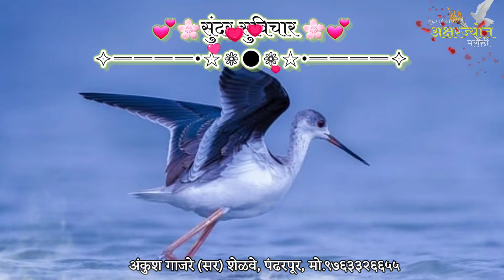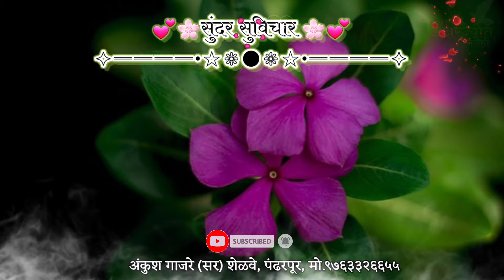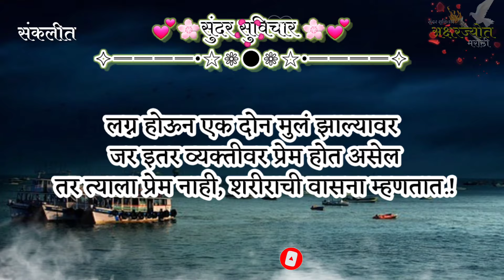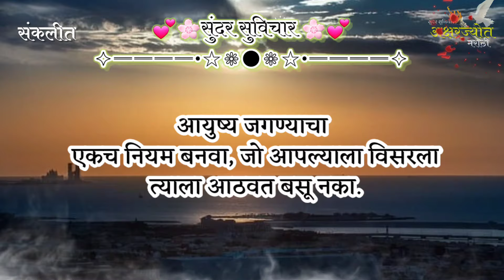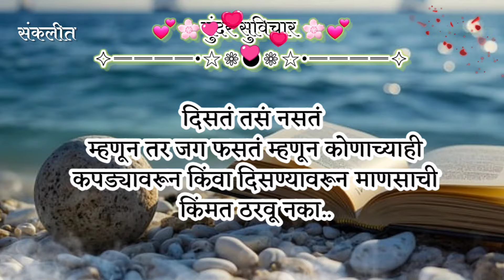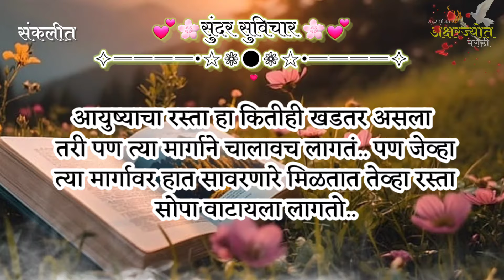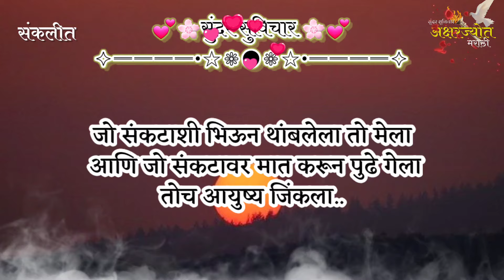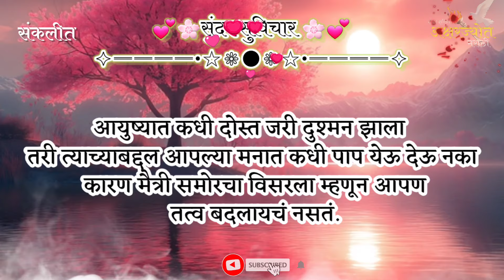Most Motivational Quotes | Inspired Quotes Video | Suvichar | जे आहे ते सांभाळायला शिका